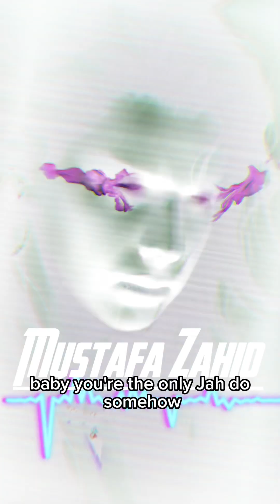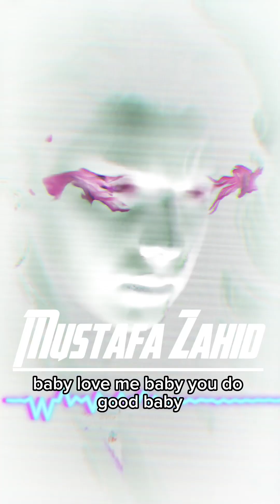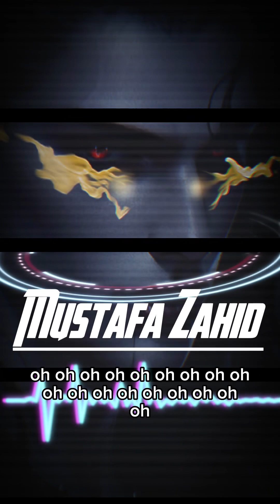iLose-Teri Adaaon Mein (Remix)Song by Mustafa Zahid & 3 A.M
About
Movie: 3 A.M.
Artist: Mustafa Zahid
Released: 2018